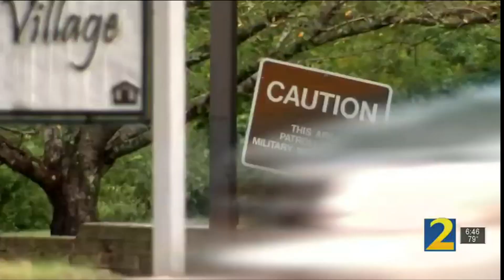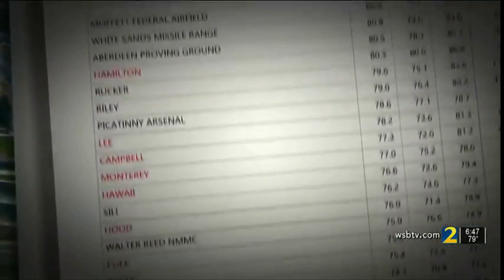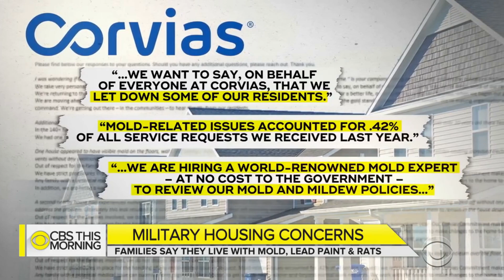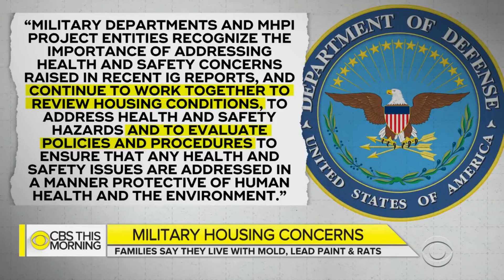Toxic Mold Exposure Stories: In The Media | PART 128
Check out the Shorts section of the channel for more, to-the-point information from credible sources

Toxic Mold Media Stories channel was created to help spread awareness to parents and children, families, friends, loved ones, and people that are close to them about all types of Toxic Molds and all of the dangerous health effects they can cause; To also help educate and support all efforts (medical, research, expert, legislative etc.) for real change. Toxic Mold Media Stories does not monetize or profit from these videos as they are for educational and awareness purposes only.

This channel is not associated or affiliated with any organization or group such as Exposing Mold, nor their affiliate marketers, nor are the videos to be used by Erik Johnson as a platform to spread lies and misinformation about me, this channel, or anyone in these videos, nor are the videos to be used as a platform, in conjunction, to advertise, promote, or support erroneous ideologies(such as "awareness is bizarre") or ("awareness doesn't work" (Erik Johnson)), opinionated assertions, inaccurate claims about doctors, mold experts, or agendas regarding mold, mold experts, and awareness from such organizations or groups, or groups looking to personally profit off of these videos. These videos are used to spread toxic mold awareness and can be shared in that regard.

Ryan has sacrificed an enormous amount of time and effort to create this channel for education and awareness purposes only, all for free.

Notice: The videos from this channel have been banned and silenced from the Toxic Mold Support Group by Yitka Wodinson. My personal facebook account has also been banned for doing nothing other than posting these videos in efforts to help educate people about mold and spread awareness.

1080p Recommended.

Please check the channel for the rest of the mold stories from the media.

Millions are suffering from toxic mold everyday and only a handful can make the news, with only one segment making national television. Toxic mold costs you your health, place to live, job, relationships, and a lot of your hard earned money all at once.  It can affect each and every one of us if exposed, no matter how healthy and immune you think you are. These are their stories, brought to you in a documentary-like fashion. One little leak in your house, if not cleaned up fast enough, can cause mold to grow and poison your air.

Mold isn't going away, and neither are we. If someone you know refuses to believe your symptoms were caused by mold, show them these stories. Spread awareness. Learn to identify and prevent toxic mold from growing in your house or apartment, and what your rights are as a tenant before it's too late.